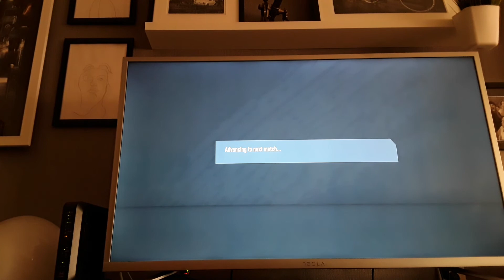Osvojili smo Ligu šampiona sa Psžom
pobeda!😎😎😎😎😎😎😎😎